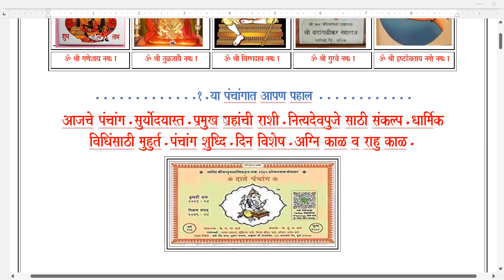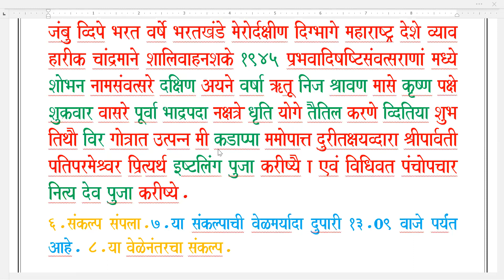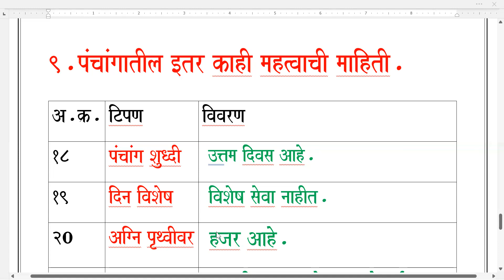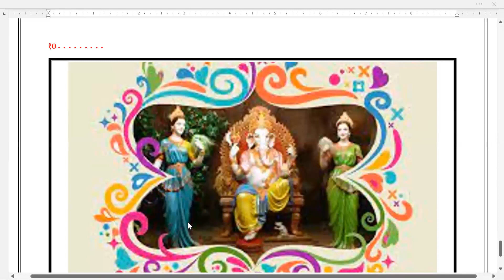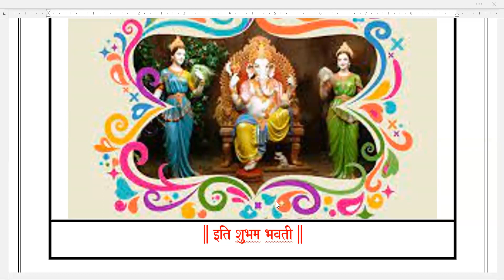पंचांग उद्याचे / शुक्रवार / दि . ०१.०९.२०२३.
सर्व धार्मिक कार्यात पंचांग उपयोगी  असते.